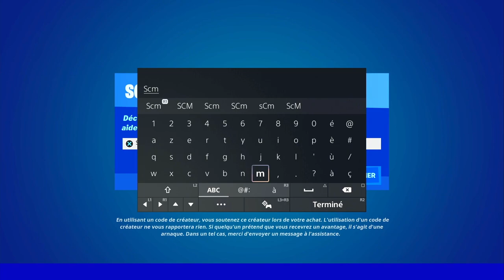TROUVER LE JOUEUR LE PLUS COOL SUR L'ÎLE FORTNITE, EMPLACEMENT JOUEUR LE PLUS COOL SUR FORTNITE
▬▬▬▬▬▬▬ • BIENVENUE 😍 • ▬▬▬▬▬▬▬

▬▬▬▬▬▬▬ • PARTENAIRES 💪 • ▬▬▬▬▬▬▬

👉StealthGamer:
"SOISCOOLMEC"
"STRIKESOISCOOL"

TikTok "SoisCoolMecYTB"
👻Snapchat "soiscoolmec"

.▬▬▬▬▬▬▬ • TOP DON 💰 • ▬▬▬▬▬▬▬

▬▬▬▬▬▬▬ • MUSIQUE OUTRO 🎵 • ▬▬▬▬▬▬▬